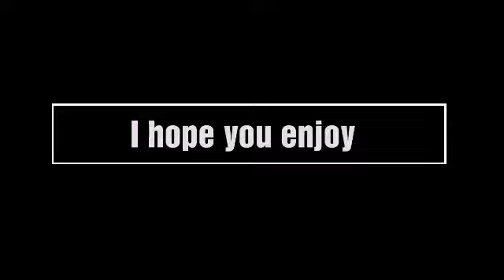Unravel guitar fingerstyle / Acoustic Ibanez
I work hard for this video I hope you enjoy.